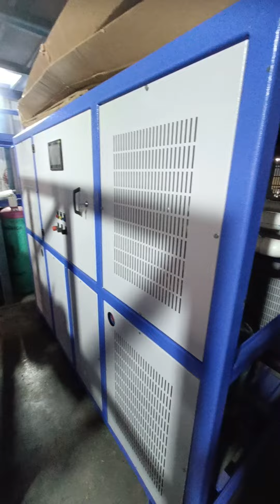INSTANT MILK CHILLER (32-2 DEG C ,FLOW 5000LPH)